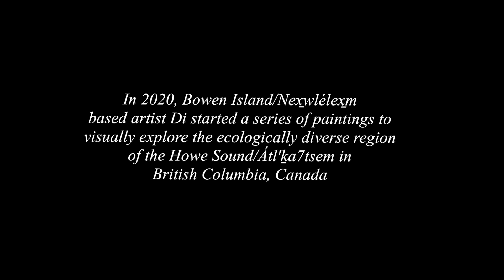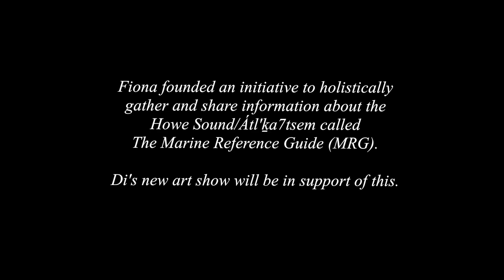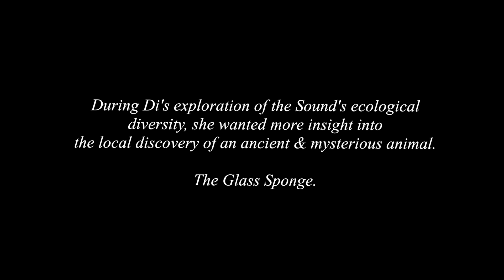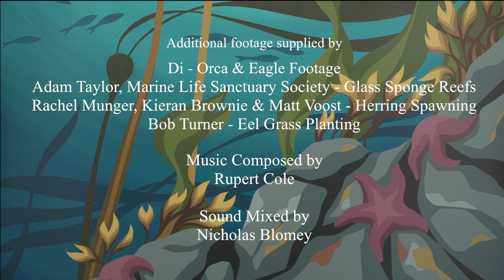Di - Art for Sea to Sky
Artist Di prepares for her 2021 Exhibition 'Art for Sea to Sky' on Bowen Island, BC, in this short documentary film